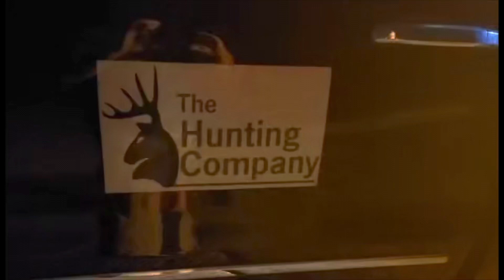FAMILY FUN STINGRAY BOWFISHING!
Bowfishing with the Huffman family! Give us a call to join in the fun!
Capt. Dust Mizell
The Hunting Company
Fish-Kabob Bowfishing
South Coast Safaris
Instagram fishkabobbowfishing thehuntingcompany mizellsmayhem
facebook South Coast Safaris -Hunting
Tik Tok thehuntingcompany